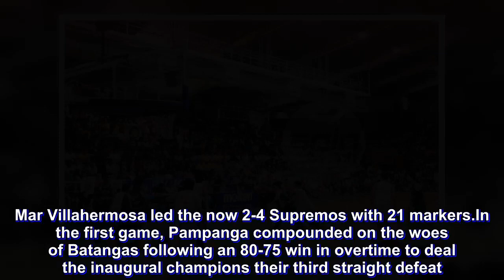Parañaque outlasts Caloocan in OT to thrill MPBL home crowd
ROBIN Roño showed his clutch genes as Parañaque protected home court with a thrilling 94-87 win over Caloocan in the Maharlika Pilipinas Basketball league on Wednesday at the Olivarez College Gym.

Roño was untouchable in the extension as he drained all three of his attempts from beyond the arc - much to the delight of the jampacked crowd in the venue.

With the Supremos getting the first basket of the extension, Roño suddenly came alive - nailing three consecutive three pointers as Paranaque took control of the game for good.

Before the Supremos knew what hit them, the Patriots were already ahead, 90-83, with two minutes and 10 seconds left in the game.

The former National University guard finished with a game-high 23 points to lead the way for the Patriots.

John Ambuludto added 20 points while Harold Arboleda filled the statsheet anew with 19 points, 11 rebounds, and eight assists as they improved to 4-2.

Mar Villahermosa led the now 2-4 Supremos with 21 markers.

In the first game, Pampanga compounded on the woes of Batangas following an 80-75 win in overtime to deal the inaugural champions their third straight defeat.

Juneric Baloria came out firing in overtime - scoring five straight points to take out the fight from the Tanduay-backed squad.

The former Perpetual gunner led the way for the Lanterns with 18 points and six rebounds as they improved to 3-3.

Michael Juico continued his brilliant form as he finished with 15 points and nine boards while Marlon Gomez went two assists shy from a triple double with 13 points, 10 rebounds and eight assists.

Tey Teodoro led the way for Batangas with 20 points as they dropped to 2-4.